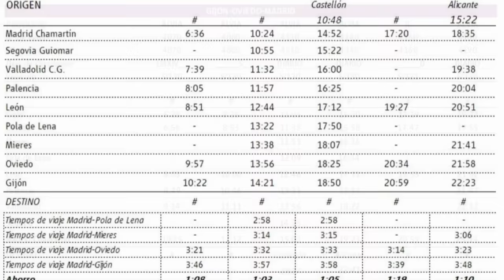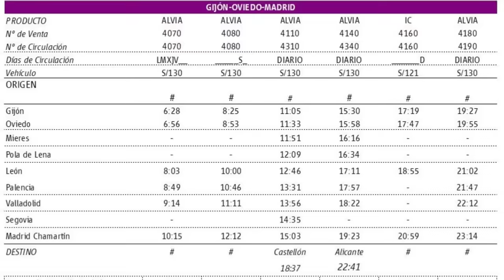🔵🟡 PRECIOS Horarios Ofertas y DETALLES de la ALTA Velocidad a ASTURIAS 🔵🟡 AVRIL /AVLO /Ave asturiano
Por fin y tras el anuncio del 30 de Noviembre para empezar a prestarse los nuevos servicios, Renfe ha comunicado los detalles sobre los nuevos billetes de Alta Velocidad con Asturias. Precios, frecuencias, horarios y ofertas, así como novedades para el 2024 sobre los trenes AVRIL y sus servicios Avlo, que supondrán una notable mejora para Oviedo, Gijón, Mieres o Avilés y que te detallo en el vídeo.